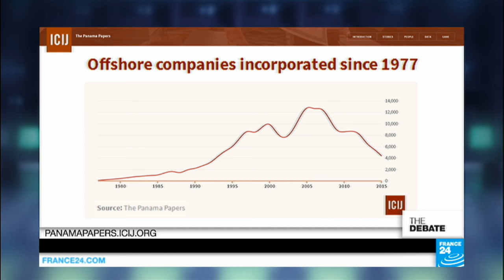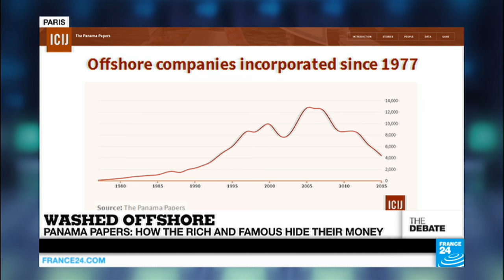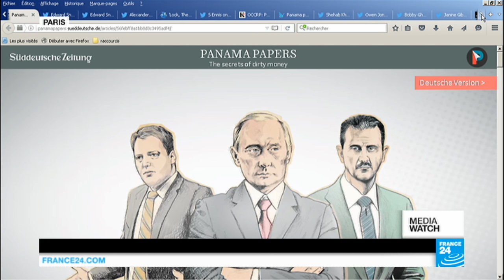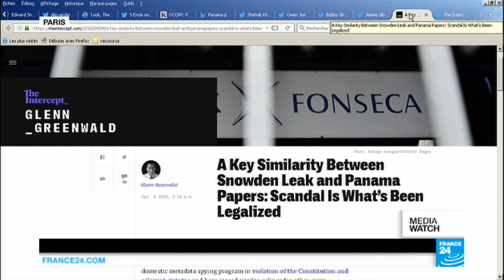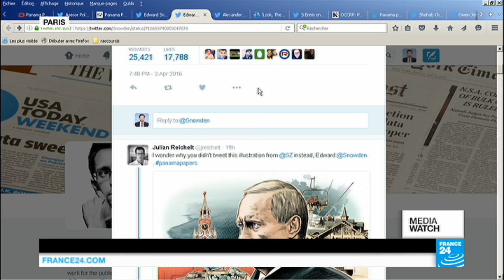The Panama Papers: How the rich and famous hide their money (part 2)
The financial secrets of the rich and powerful have been exposed in one of the biggest data leaks in history. Multiple media, including France's Le Monde, came out on Sunday night with a global investigation into offshore accounts and shell companies. Among the people named in the files are scores of politicians from more than 50 countries. When plutocrats and terror networks alike move money with such ease, why haven't loopholes closed? Why is so much money still moving under the radar?
Produced by Charles WENTE, Cécile KHINDRIA and Van MEGUERDITCHIAN.